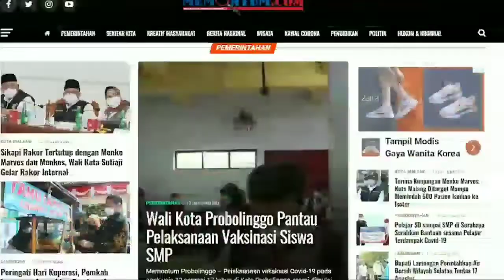Curi Dua Ponsel di Outlet Domui Kota Malang, Aksi Pelaku Terekam CCTV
Memontum Kota Malang - Seorang pelaku pencurian terekam CCTV saat melakukan aksi pencurian di Outlet Domui dl Jl Raya Sawojajar, Kecamatan Kedungkandang, Kota Malang.
Dalam video durasi 30 detik itu, tampak terduga pelaku memesan minuman di outlet yang menjual jajanan jagung serut tersebut pada Sabtu (05/02/2022) malam.